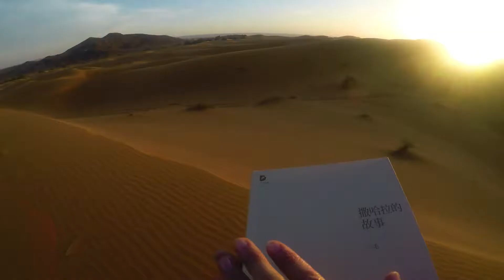Morocco Tour with Youssef. Morocco private tours & Morocco desert tours. Best Moroccan tours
Best experience of 10 Days tour in Morocco in Morocco with our customers. Full Morocco experience tour from Casablanca to Sahara desert via Marrakech, Fes, Meknes, Tangier and Chefchaouen. Book your ideal Moroccan tour with Youssef and team at Morocco-Exploration-Trips company, you will not regret it.

📍Casablanca, Morocco.